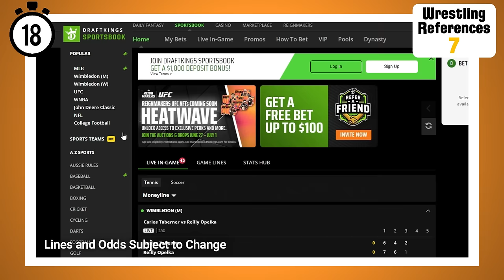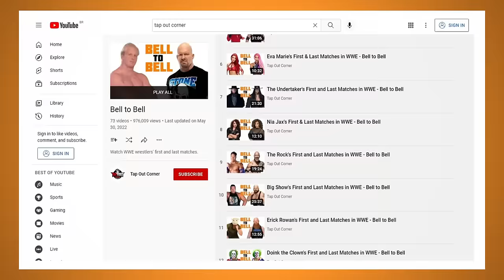CM Punk's First and Last Matches in WWE - Bell to Bell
Don't miss out on all the action this week at DraftKings! Download the DraftKings Sportsbook app today!

CM Punk's WWE career was filled with controversy. From his WWE debut to his last match, we revisit the Best in the World's career in WWE.

If you or someone you know has a gambling problem, crisis counseling and referral services can be accessed by calling 877-8-HOPENY/text HOPENY (467369) (NY) 1-800-GAMBLER (IL/IN/MI/NJ/PA/WV/WY), 1-800-NEXT STEP (AZ), 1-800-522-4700 (CO/NH), 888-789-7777/ (CT), 1-800-BETS OFF (IA), 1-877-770-STOP (7867) (LA), visit OPGR.org (OR), call/text TN REDLINE 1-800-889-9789 (TN), or 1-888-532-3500 (VA). 21+ (18+ NH/WY). Physically present in AZ/CO/CT/IL/IN/IA/LA/MI/NJ/NY/PA/TN/VA/WV/WY only. N/A in OR and NH. Min. $25 deposit. Free bets paid out in the form of four (4) $25 free bets. New Customers only.